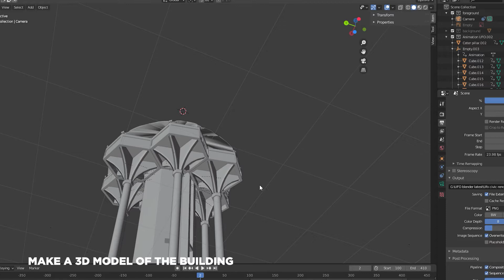UFO Editing breakdown in Blender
This was my first actual tracking and compositing project in blender. Need to start making more of this in the future to get better.